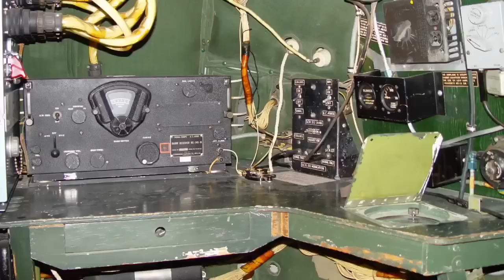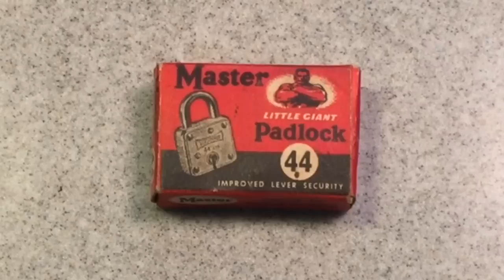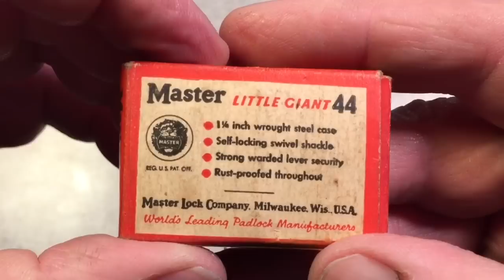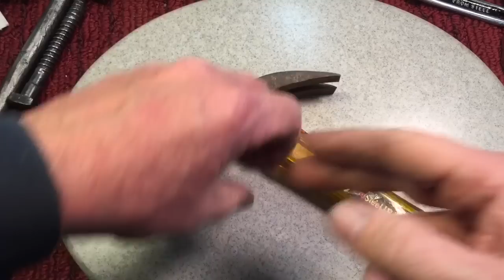Collectable Stanley Pro-Steel I-Beam Hammer, Leatherman Tools, Master #44 Padlock and More!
Happy Birthday USMC.
Veterans Day Tomorrow!

Thanks to Chris Logan for the Padlock!